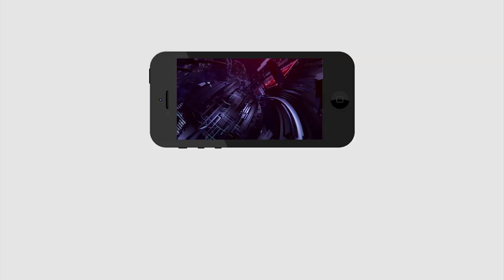AP CM Jagan Super Sketch On Uttarandhra | TDP Candidates | Vizag | Vizianagaram | Srikakulam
ఉత్తరాంధ్రలో టీడీపీ ఖాళీ